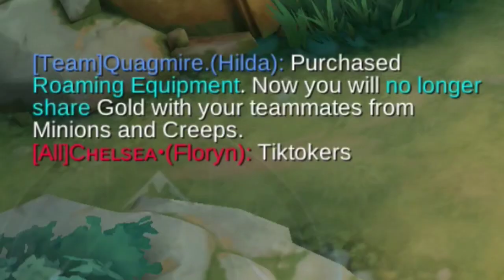DO THIS HANZO ANTI BURST BUILD! | INSANE KILL !🔥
Don't mind my tags:

Ch4NzoBestBuild
Ch4NzoPrankGamePlay
Ch4NzoMLBB
ChandieLovesBestAssasin
Ch4NzoTopGlobalHanzo
Ch4NzoTopPhHANZO
Ch4NzoGodOfHanzo
Ch4NzoGameplay
Bestbuildforhanzo2023
Bestbuildandemblemforhanzo
Hanzotersakit
Hanzobestjungler
Hanzoprank
Hanzoonehitbuild
Hanzosavage
Hanzomaniac
Hanzonewrotation2023
Hanzolategamebuild